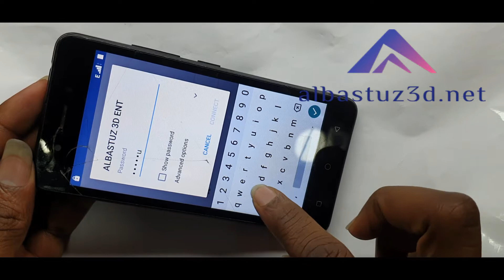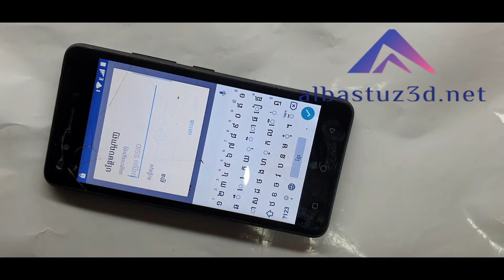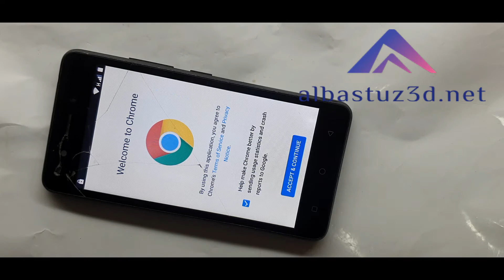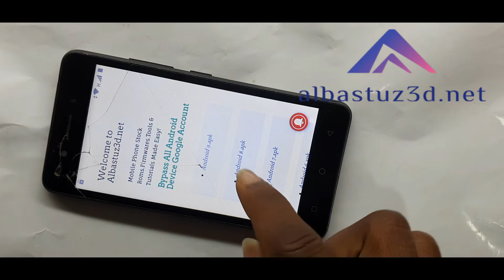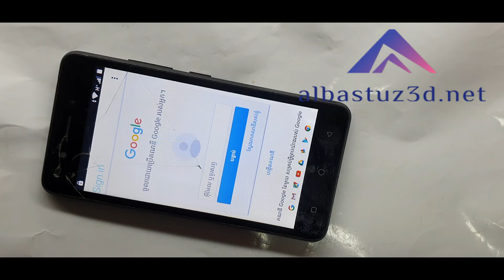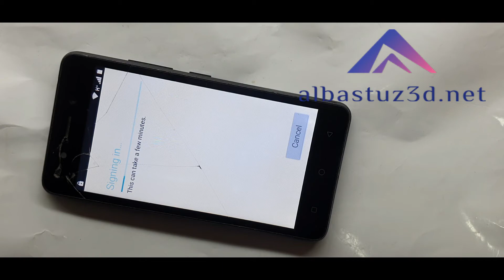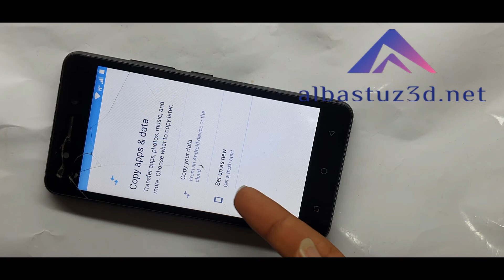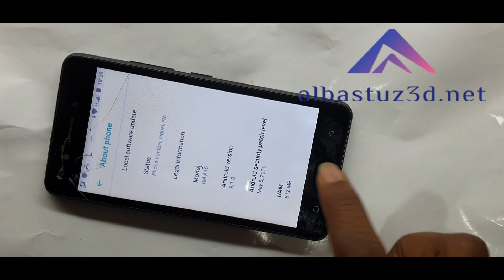itel a16 frp bypass itel a16 frp bypass without pc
Peoples asks these questions:
How do you bypass the FRP on Itel a16?

How can I unlock my Itel a16 phone?

How do I bypass Google verification after factory reset?

How do I bypass Google Itel?